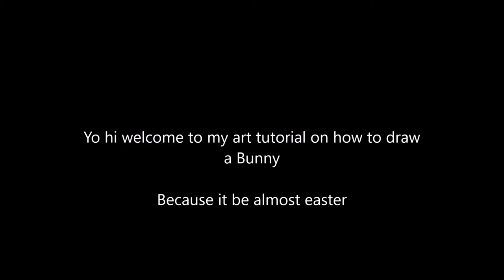How to draw a Bunny (Art Tutorial with SnowfallWarning) HAPPY EASTER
Yo enjoy this art tutorial on how to draw a bunny/rabbit because it is almost Easter

I regret doing this

Intro and Outro song: Faded (Instrumental) by Alan Walker
Outro Art: Cheer Creativity
Intro Art: Myself